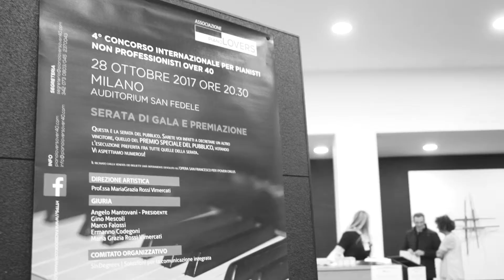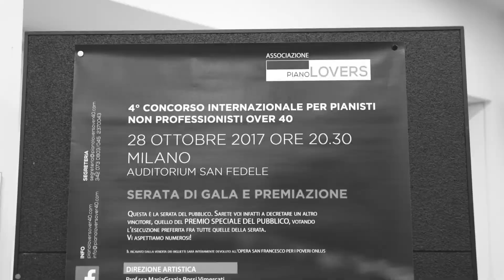SERATA DI GALA E PREMIAZIONI 28 ottobre 2017 • Backstage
SERATA DI GALA E PREMIAZIONI 26 ottobre 2019 ore 20.30 - Nuovo Auditorium San Fedele